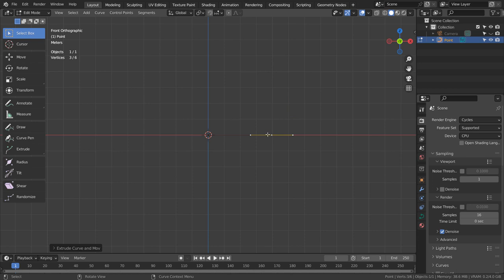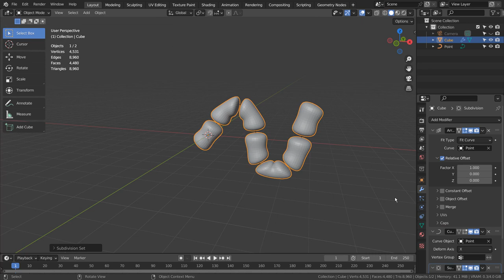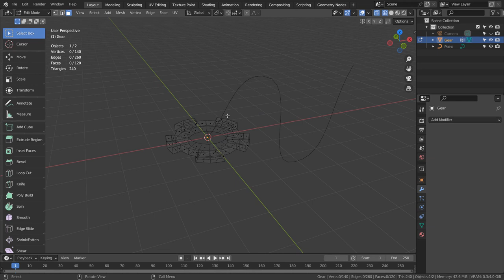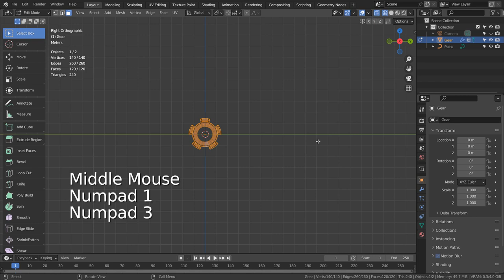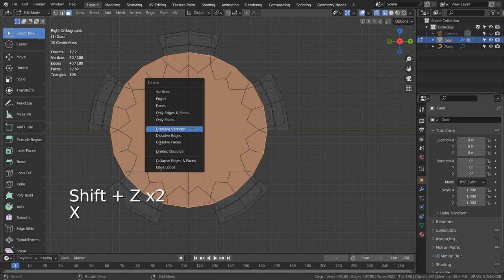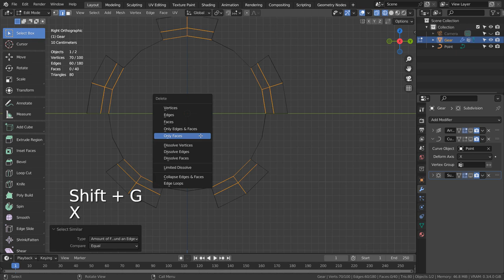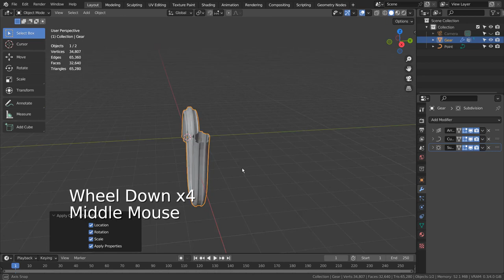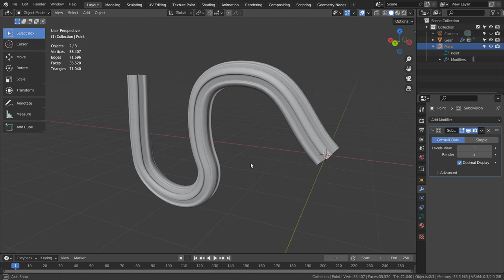Blender Tutorial - Gear based array pipe